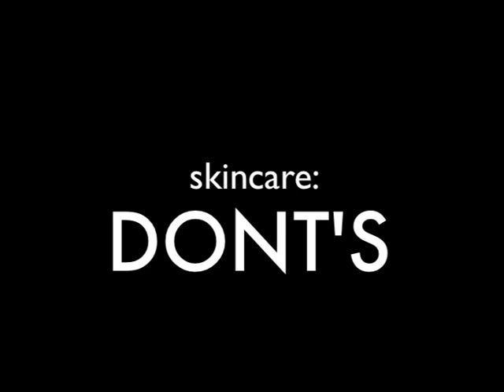Skin Care Routine: Get RID of Acne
Heyyy everyone here is my everyday skincare routine. I've been consistently following these steps to fight my acne and keep my skin clear.

FTC: All products mentioned were purchased with my own money. These are my honest opinions. I am not being paid to make this video.